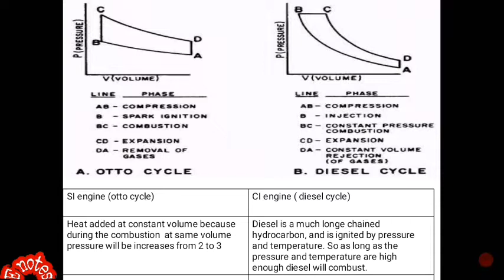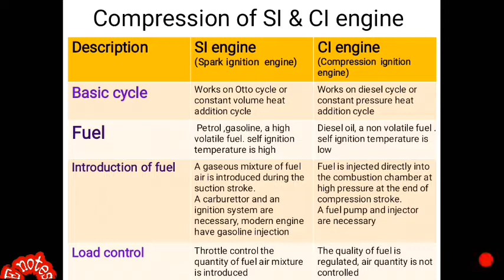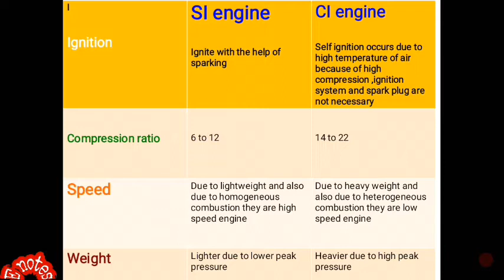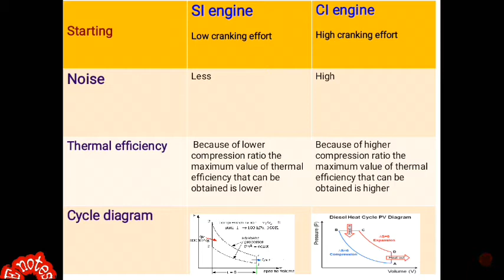Compression of SI and CI engine,part-5,ECS